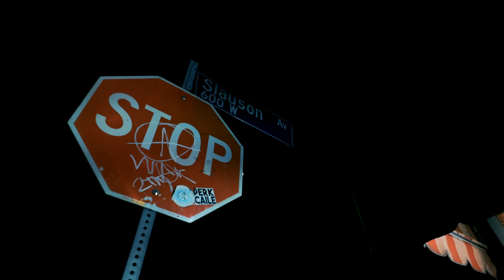7th And Westlake Nino's Revenge (Trailer)